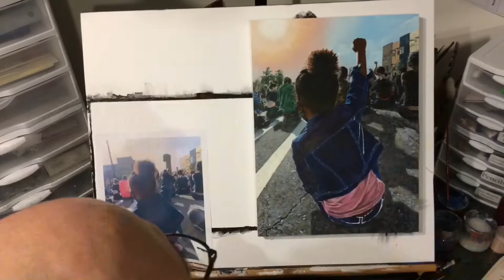Summer 2020 Protests Acrylic Painting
I've been wanting to paint a version of this, one of my favorite images to come out of the Black Lives Matter movement in 2020. The photo on which it's based was taken at a demonstration in the Pittsburgh area. I used M. Graham acrylic paints on a 12x16" Da Vinci birch wood panel. It was my first time painting on this kind of panel, and I liked it.

The parents of the central figure consented to their child being depicted in the video.